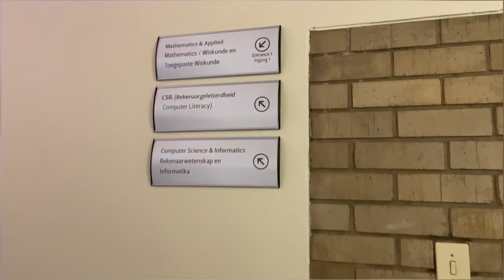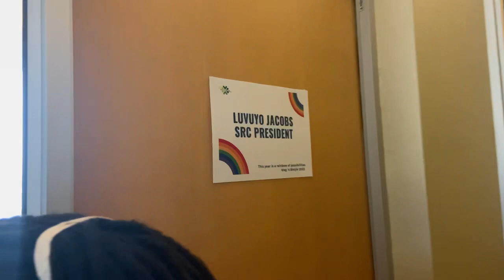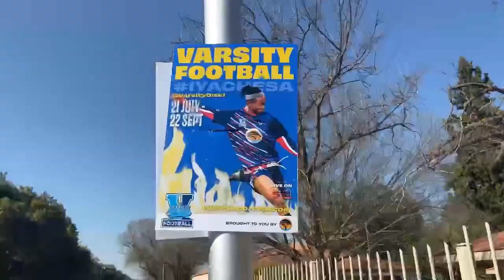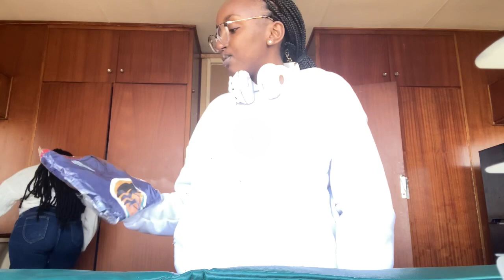First day of school📚 vlog: UFS Student | grocery🛒 | Kovsie_FC ⚽️| South African Youtuber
Wassup guys!

I am back! And this time forever? Maybe.

Socials